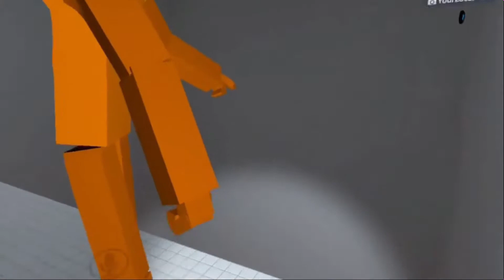We finished The Backrooms!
thank you and have a good one!